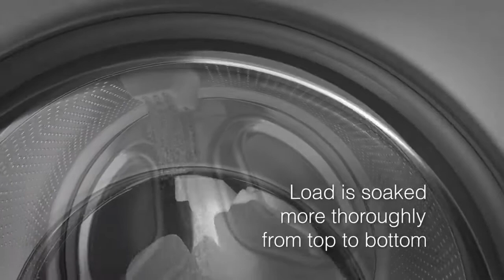Asko wasmachines met Pro Wash systeem | De Schouw Witgoed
Ontdek het nieuwe Asko Pro Wash systeem op diverse modellen. Een perfecte reiniging dankzij een verbeterde wastechniek.